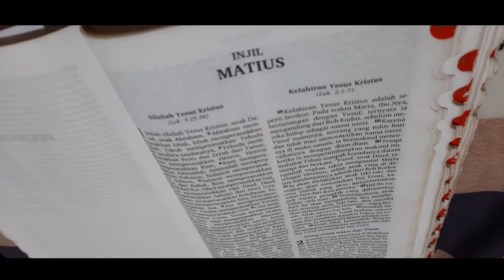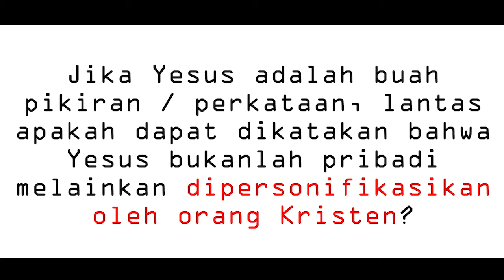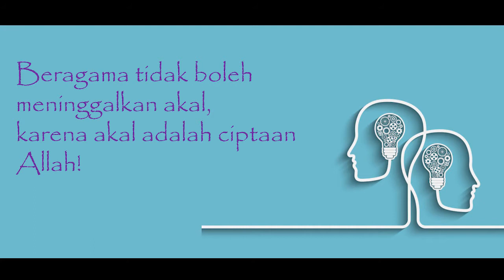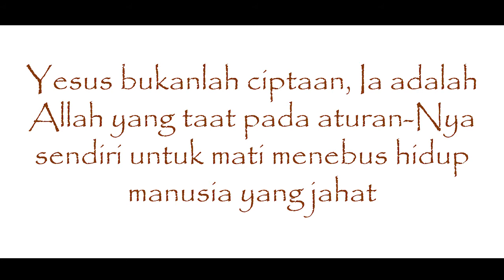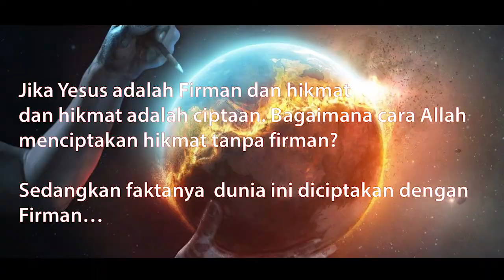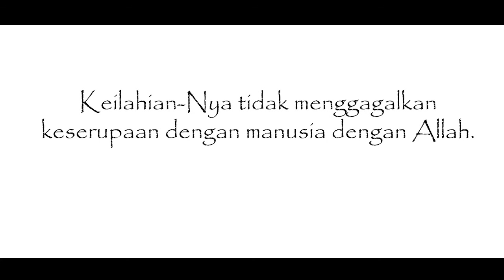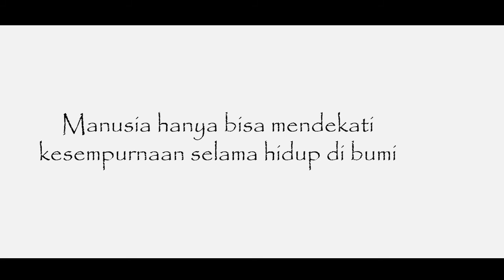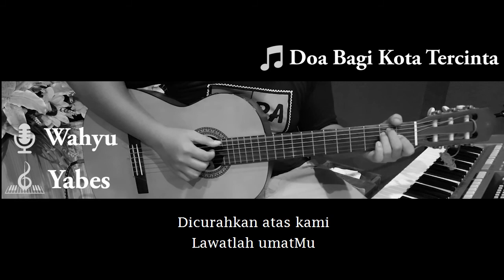MSJ 001 - Eksistensi Yesus sebagai Firman Allah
Mengenal Sang Juruselamat
(Kehidupan Yesus Kristus kronologis)